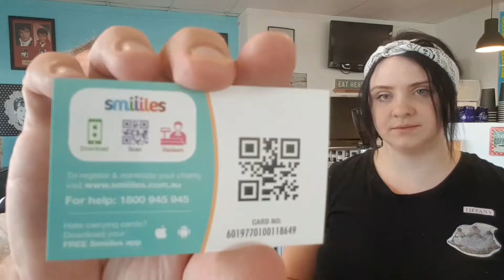Tiff From The Doo Bop Diner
The Doo Bop Diner. Tiff talks SKIP...Smiiles. and functions at The Doo Bop